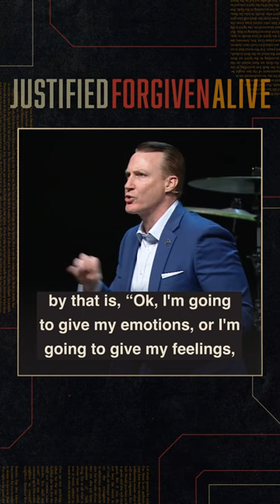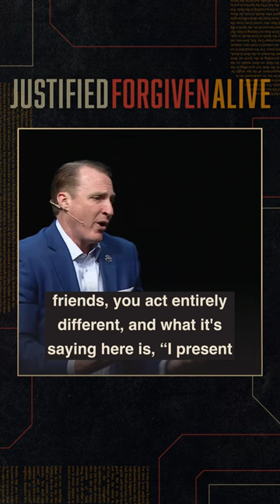Don't give in to a sacred/secular divide. ✝️